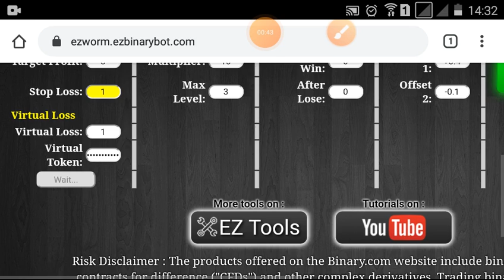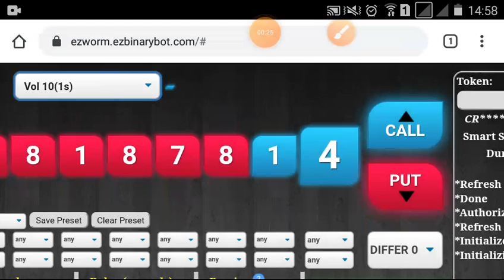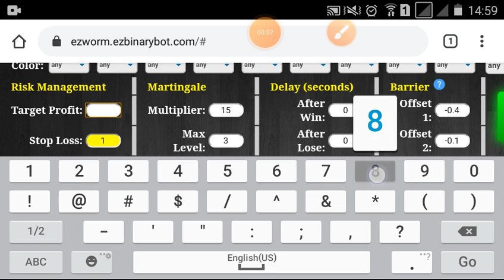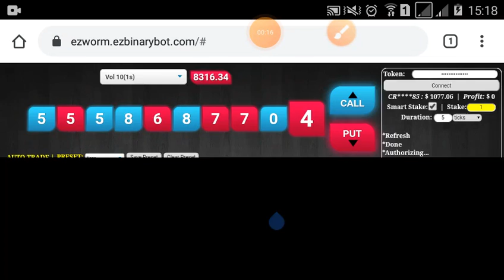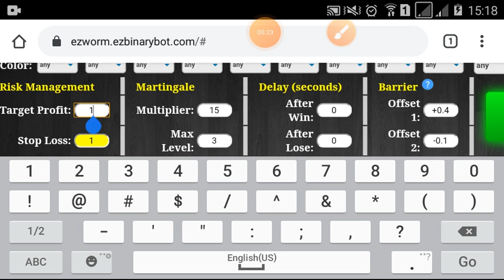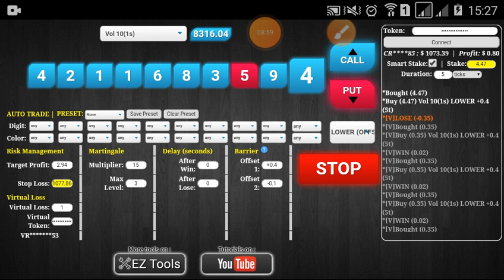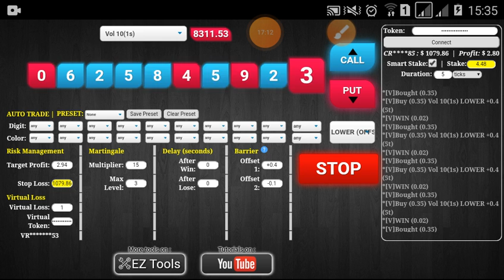1.47 juta jadi 23.52 juta [part 67/80 15.87 juta] free bot gratis trik profit konsisten binary deriv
* Saat seri video ini dimulai, rate beli binary Rp.15.700/$ dan rate jual Rp.14.700/$. Untuk memudahkan perhitungan konversi ke rupiah, maka selanjutnya saya akan tetap menggunakan rate Rp.14.700/$. Yang artinya ketika saya depo $100 (Rp.1.57 juta), maka begitu masuk ke akun binary nilainya akan langsung menjadi $100 (Rp.1.47 juta).

Q: Setting nya gimana gan ?
A: Silahkan dimodifikasi dan dieksplorasi. Garis besarnya settingannya begini :
     * Smart stake: aktif.
     * Duration: 5 ticks.
     * Target profit: 1% per sesi atau 5% per part.
     * Virtual loss: 1-2.
     * Multiplier: 15.
     * Max level: 3.
     * Delay after lose: 0-15 detik.
     * Market | Contract | Offset 1
         Vol 10(1s) | Lower | +0.4
         Vol 25(1s) | Lower | +49.3
         Vol 50(1s) | Lower | +100.5
         Vol 75(1s) | Lower | +37.3
         Vol 100(1s) | Lower | +3.7
         Vol 10(1s) | Higher | -0.4
         Vol 25(1s) | Higher | -49.3
         Vol 50(1s) | Higher | -100.5
         Vol 75(1s) | Higher | -37.3
         Vol 100(1s) | Higher | -3.7
     * Teori nya sih lebih aman cari market yg lagi sideway

A: $84.35

Q: Lalu kalo saya ingin mulai dengan modal $100, hitung stake awalnya gimana ?
A: Rumusnya modal dibagi 241. Jadi stake awalnya $100/241=$0.41 ATAU kalo gak mau ribet aktifkan saja SMART STAKE, nanti bot akan menghitung otomatis dan compound otomatis.

Q: Kenapa dibagi 241 ?
A: itu didapet dari hitungan kotak katik melelahkan biar profit nya ideal (menurut saya), gak terlalu besar juga gak terlalu kecil.

Q: Kenapa martingale multipliernya pake 15 ?
A: Sama kaya di atas jawabannya.

Q: Kenapa virtual loss nya 1 ?
A: Angka 1 ini didapat dari puluhan kali percobaan. Didapatlah angka 1 yang nyaman buat saya. Anda bisa pake 0 biar lebih cepat, tapi risiko semakin besar. Anda bisa pake 2 biar risiko semakin kecil, tapi lebih lama nunggu momentnya. (Anda bisa trial & error dulu loh, caranya bikin 2 akun dummy dengan email berbeda)

A: BISA SAJA !!! sekali lagi saya katakan BISA SAJA !!! kalo 4x loss berturut-turut (1x virtual + 3x real).

Kapan-kapan mampir kesini lagi ya... barangkali ada update settingan & pertanyaan yang saya jawab lagi.